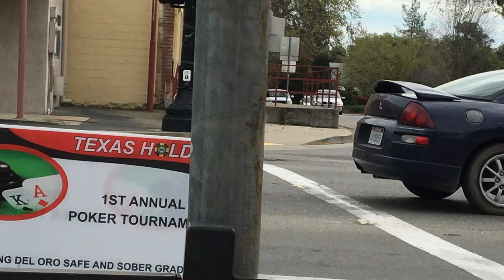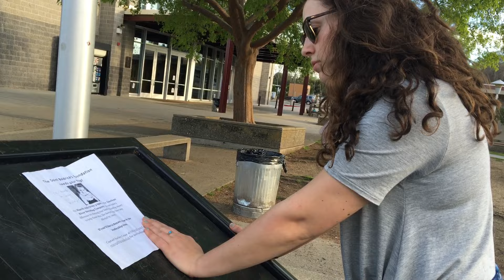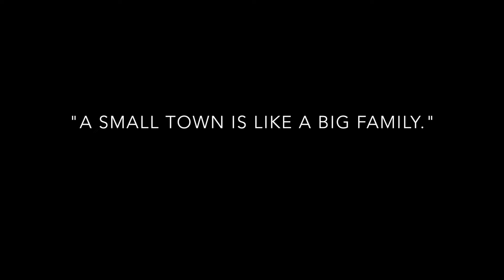Blade Roller: The Story of Elizabeth "Blades" Raynal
It all started with a pair of roller blades. Growing up in the small town of Loomis, California, Elizabeth always visualized herself to be a pillar of the community. Today, she is one of the most exciting names in roller-sports.